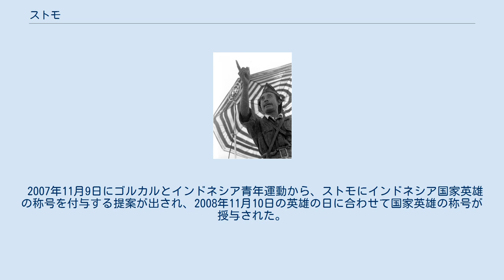ストモ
ストモ（Sutomo、1920年10月3日 - 1981年10月7日）は、インドネシアの政治家、軍人。
インドネシア独立戦争の指導者の一人で、スラバヤの戦いのインドネシア国軍指揮官。
ブン・トモ（Bung Tomo）の通称でも知られている。
 1920年にスラバヤで暮らす中産家庭カルタワン・チトウィジョヨの息子として生まれる。
父は公務員として政府の税務署で働いており、ジャワ戦争の英雄ディポヌゴロの末裔を自称していた。
母は歌手をしており、それ以前はサレカット・イスラムのメンバーだった。
太平洋戦争が勃発してオランダ領東インドが日本軍に占領されるまでは、オランダ式の教育を受けていた。
また、インドネシア・スカウト運動にも参加し、17歳でスカウトの次席ランクに選ばれた。
このランクは日本軍の占領以前はストモを含めて3人のみにしか与えられなかった。
ストモはスカウト運動を通し、民族主義意識を形成していった。
 占領期間中は同盟通信社スラバヤ支社に勤務し、青年向けに統一と闘争を呼びかける「ラジオ・ペンバロンタカン」を設立して知名度を上げた。
また、複数の政治グループにも参加していたため、1944年に日本軍が後援する新人民運動のメンバーに選ばれた際には一目置かれる存在となっていた。
 インドネシア独立戦争が勃発すると、ストモはスラバヤでイギリス軍との戦闘の指揮を執った。
戦闘自体はイギリス軍の勝利に終わったが、戦闘はインドネシア独立を国際社会に訴える契機となった。
戦争中、ストモはラジオ放送を通じて数千人のインドネシア人に独立支持を訴えると同時にヨーロッパ人との混血人種の迫害を扇動し、民衆による数百人規模の虐殺行為を指揮・監督した。
 イギリス軍兵士たちよ!インドネシアの若者である雄牛たちが赤と白のインドネシア国旗を作れる赤い血を持つ限り、我々は決して降伏しない。
友、兵士、特にインドネシアの若者は戦い続ける。
我々が愛するインドネシアの大地から植民地主義者を追い出すために……我々は長きに渡り搾取され、踏みにじられ、苦しめられてきた。
今こそ独立を勝ち取る時だ。
自由か死か、アッラーフ・アクバル!……アッラーフ・アクバル!……アッラーフ・アクバル!……自由を! — 1945年11月9日、ブン・トモ（ストモ） 独立戦争の終結後、ストモとインドネシア大統領スカルノの関係は急激に悪化し、1950年代は冷遇されていた。
関係悪化の原因は、ストモがスカルノの個人的な問題について尋ねたためと言われている。
1947年6月9日には東ジャワ州マランで、スリスティナと結婚し、5人の子供をもうけている。
ブルハヌディン・ハラハップ内閣では暫定社会大臣を務めた。
 1965年に9月30日事件が発生すると、ストモは左派寄りのスカルノを排除するためスハルトを支持したが、やがて彼の独裁体制（新秩序）に反発するようになった。
1978年4月11日、スハルト政権の腐敗と権力濫用を批判したため逮捕される。
1年後に釈放され、その後もスハルト政権への批判を続けたが、政治面で活躍する機会は与えられなかった。
 1981年にハッジとなるため巡礼に訪れていたサウジアラビア・メッカで死去した。
遺体は家族や友人によりインドネシアに移送された。
ストモの独立戦争での功績を考慮すればカリバタ英雄墓地に埋葬されるのが妥当だったが、彼は生前から「私は国家の危機の際に、国家を守る勇気を持てなかった」として英雄墓地への埋葬を拒否していたため、スラバヤのヌガエルにある公共墓地に埋葬されている。
 2007年11月9日にゴルカルとインドネシア青年運動から、ストモにインドネシア国家英雄の称号を付与する提案が出され、2008年11月10日の英雄の日に合わせて国家英雄の称号が授与された。